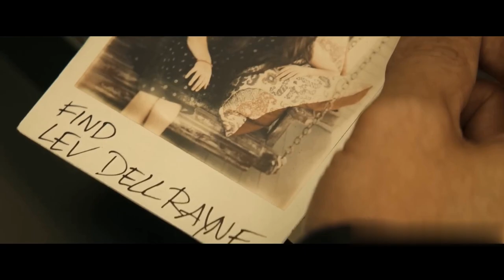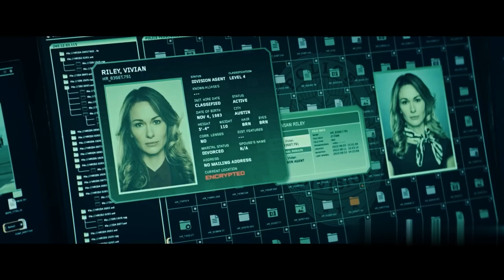He Realizes That He is in a Simulation Made By The Government To Uncover His Secrets 108